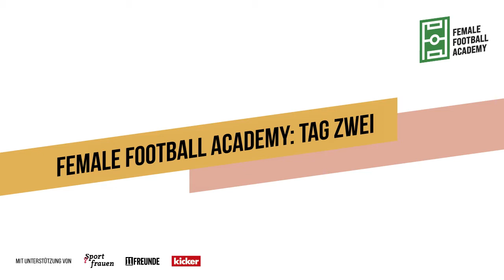Female Football Academy: Auftakt zu Tag 2 – Kick-off-Kongress 2021